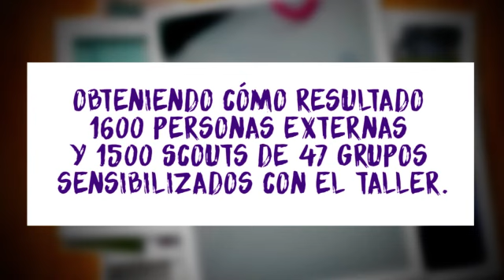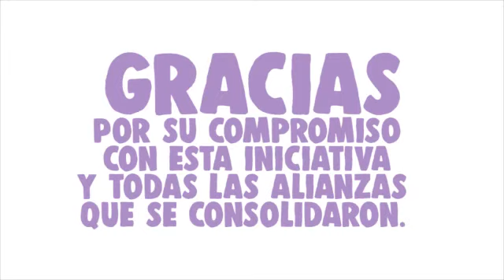Proyecto Constructores de Paz - ZONA CENTRO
Las regiones de Bogotá, Boyacá, Huila y Meta culminaron con éxito las capacitaciones del proyecto "Constructores de paz" , el cual buscó promover e incentivar la cultura de paz en Scouts y ciudadanos de las comunidades donde nuestros grupos están